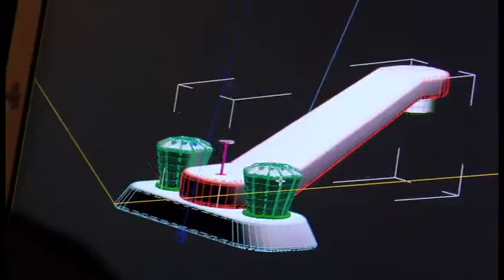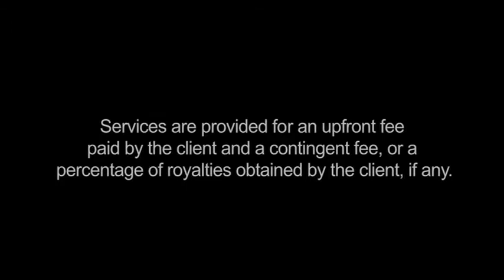Davison - A Better Way to Invent!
Davison has created a better way to invent.